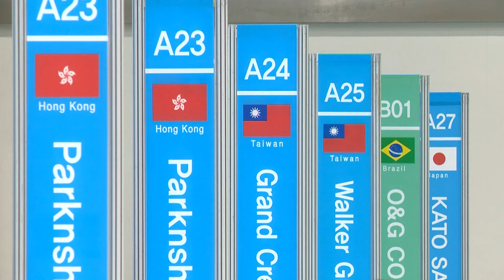"K-푸드 수출 135억달러 달성"…aT, 수출상담회 개최 (20240418)